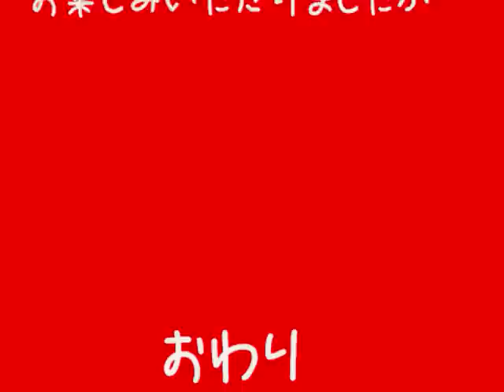羽田夏祭り ２